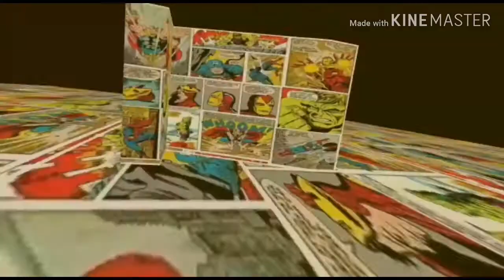INTRODUCING THE LATEST MOBILE GAME！！！ CALL Of DUTY MOBILE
COD-Call of Duty (New mode new combat)